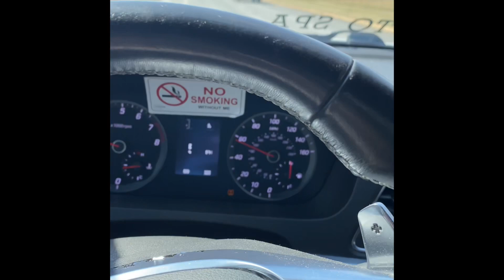Modified Hyundai sonata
Unfortunately the sonata was never able to be wrapped again in the same color.  color was sold out after the accident.  So this 2022 wrap up isnt as photogenic as the others but I still hope everyone enjoys.